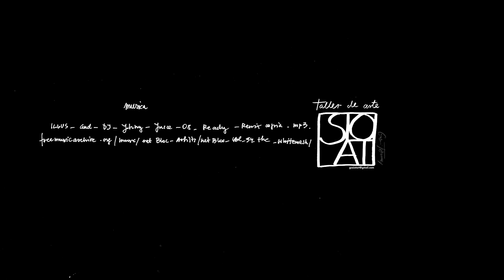STO LAT_ taller de arte_ laboratorio de ideas_ verano artístico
"Cuadros pintados en este peculiar laboratorio de arte dirigido por esta gran pintora, polaca de cuna y de corazón gallego donde un elegido y pequeño grupo de privilegiados tienen la suerte de poder canalizar su desbordante imaginación bajo sus directrices  y plasmar en el papel sus coloridos sueños. “ (LA VOZ DE GALICIA, junio de 2007)

Dirección y realización       Gosia Trebacz
musica